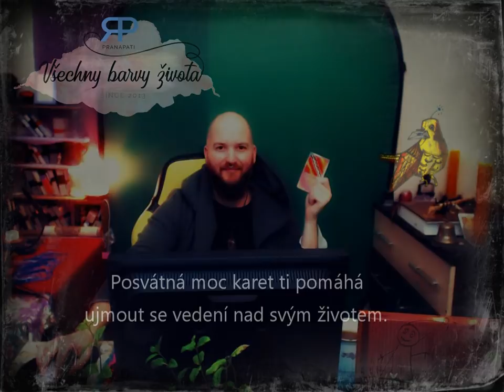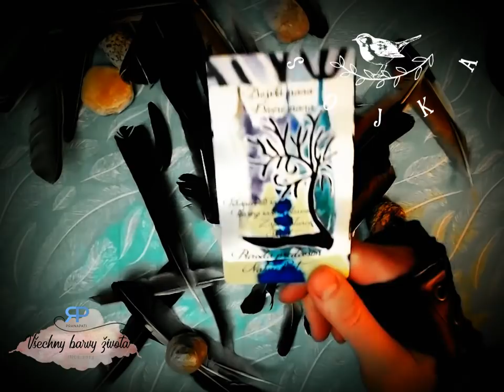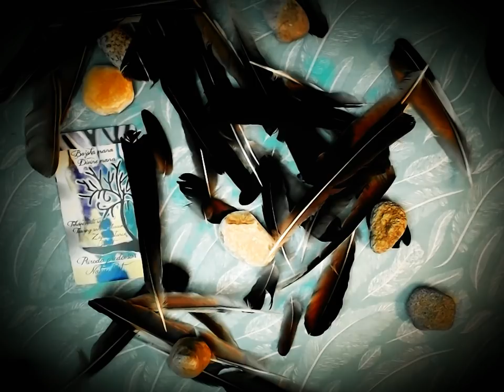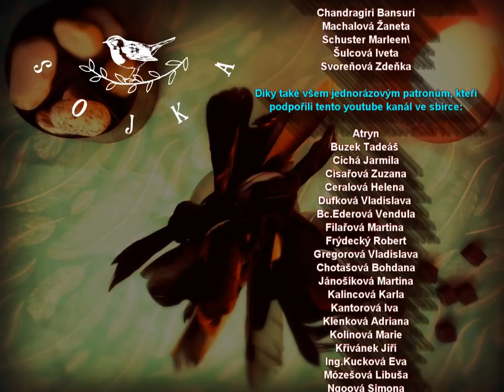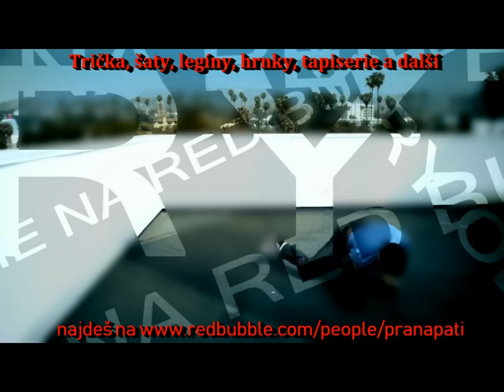Sojka #1.2 - věštba ze sojčích per (NADČASOVÁ VĚŠTBA)